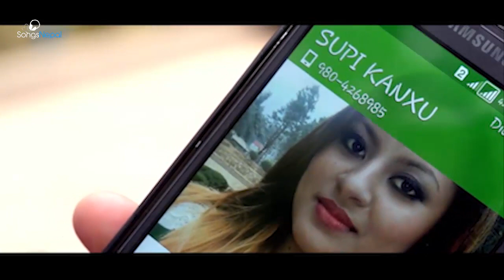Kanda Hoina - Saman Bhusal | New Nepali Pop Song 2017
New Nepali Pop Song "Kada Hoina" by Saman Bhusal

Music/Vocal : Saman Bhusal
Lyrics : Purushottam Acharya
Arranger : Sajan Shah

Camera/Edit : Faraj (Far Away Ent.)
Director : Subhash Gahatraj
Artists: Supi / Sarun / Prithvi

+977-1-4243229